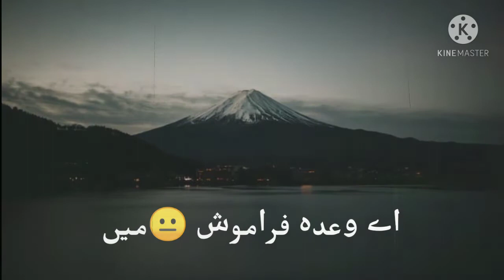Har Zulam Tera Yaad Hai• Sajjad Ali• WhatsApp status